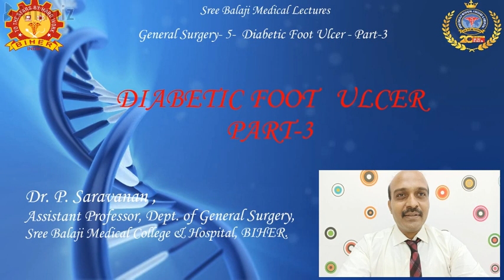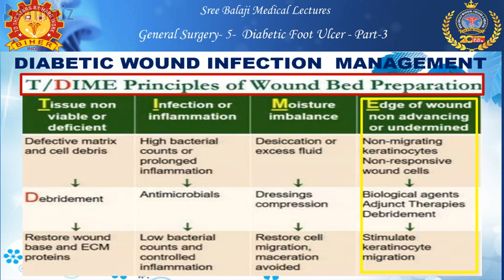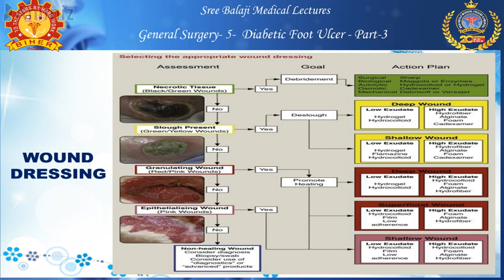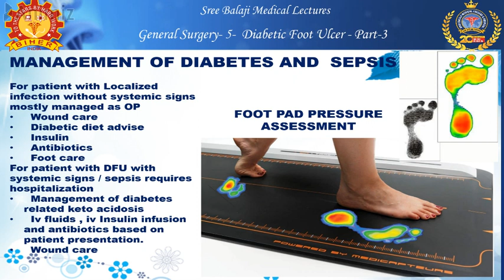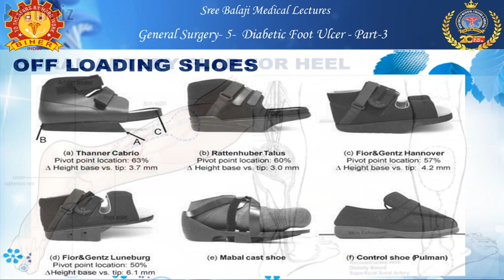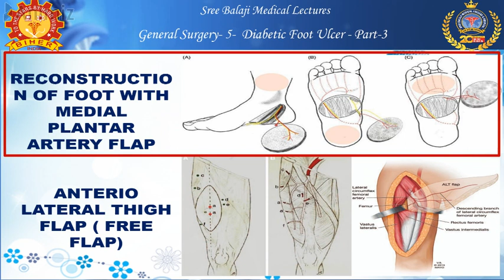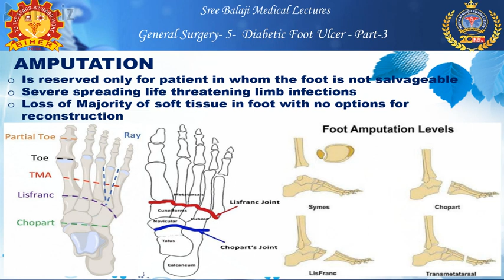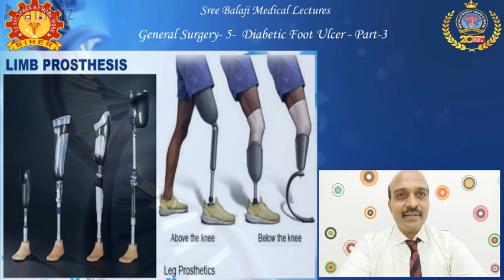DIABETIC FOOT ULCER - PART- 3.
This youtube channel is another milestone in the history of Sree Balaji Medical college planned under Digital Medical Education and in consideration with the current pandemic situation. This channel aims a set of Complete Medical Lectures for the medical students universally that they can access the lectures by mobile phones from any place and at any time. This is a great initiative taken by Sree Balaji Medical college for the betterment of the students to understand the subject well and the clarify their doubts while preparing for exams.